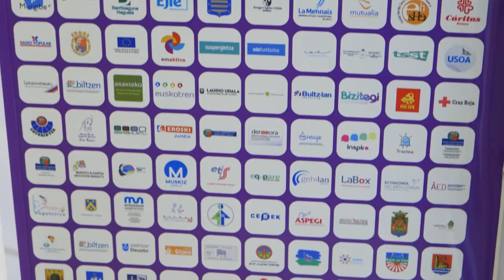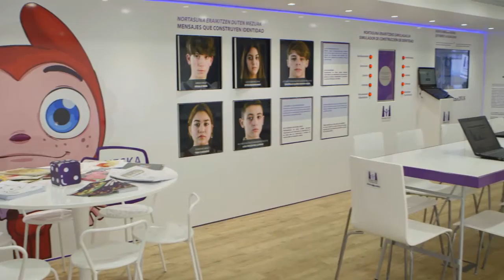Presentación del Foro para la Igualdad 2016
Presentación del Foro para la Igualdad 2016, con la Directora de Emakunde, Izaskun Landaida Larizgoitia, junto al autobús itinerante, en Vitoria-Gasteiz.

¡Te esperamos!